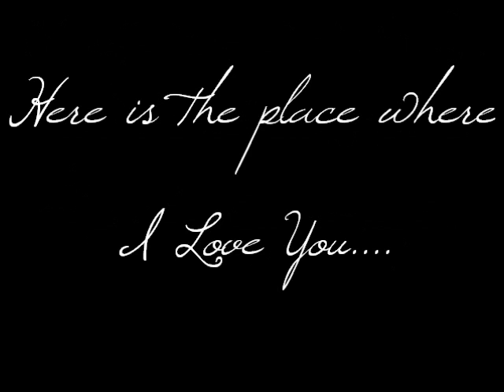αρяιℓ ~ ω н є я є ι ℓ σ ν є у σ υ~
This video is dedicated to Carol Mcinnes :)xx

Yes, I like the Hunger Games and yes, I had to include this song because its so sweet!
Rue's Lullaby :)

Anyway, this video is about April and how she has progressed in the year and a bit we have had her :) SHE HAS HAD HER FOAL! A little colt called Romeo's Destiny or Romeo for short :)xx